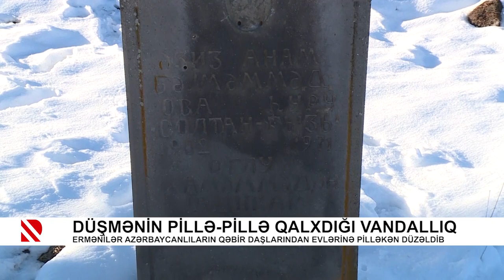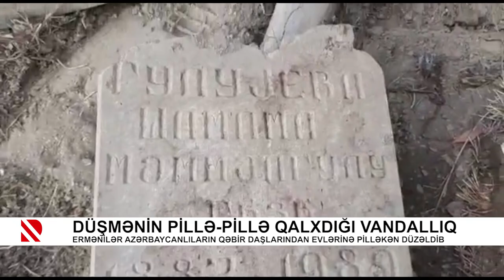Düşmənin pillə-pillə qalxdığı vandallıq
Ermənilər azərbaycanlıların qəbir daşlarından evlərinə pilləkən düzəldib